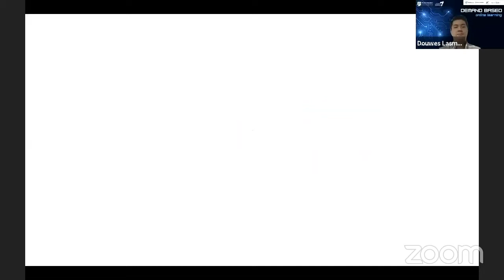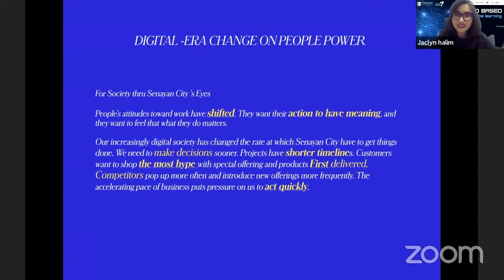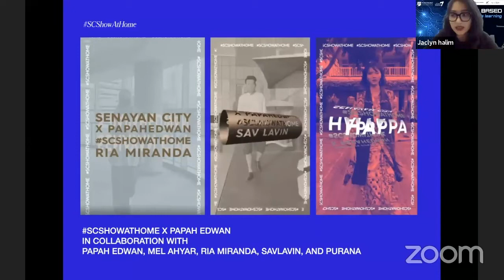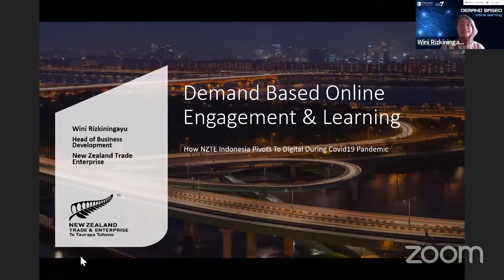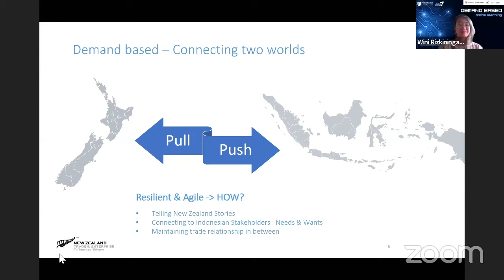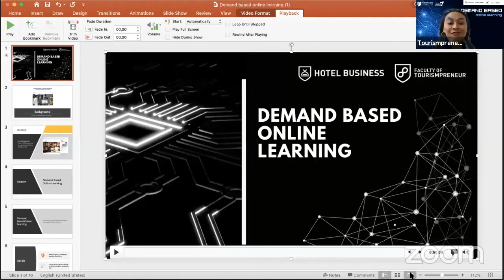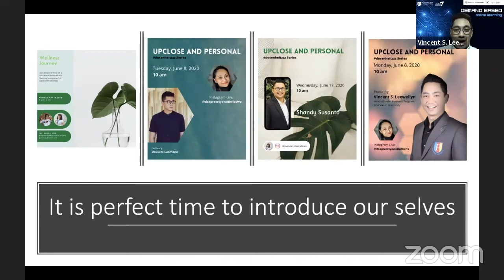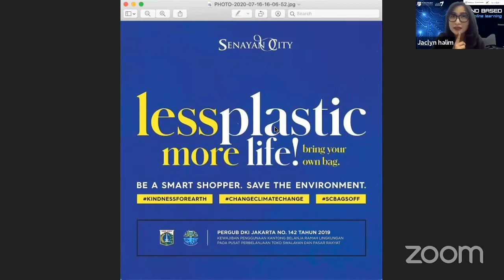Demand Based Online Learning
Dalam rangka menyambut Dies Natalis ke 7 dengan tema “Embracing Opportunities”, Podomoro University akan mengadakan rangkaian acara Seminar Online dengan berbagai topik dan pembicara-pembicara ahli.

Hari Kamis, 16 Juli 2020 pukul 15.00 – 17.00 WIB, Pak Vincent dan Ibu Dea dari Program Studi Bisnis Perhotelan akan membawakan seminar dengan topik "Demand Based Online Learning." Moderator acara adalah Pak Douwes dari Program Studi Bisnis Perhotelan.

Beberapa pembicara lain yang akan hadir di seminar online ini diantaranya:
1. Frances Jaclyn @francesjaclynhalim
General Manager - Leasing & Marketing Senayan City
2. Wini Rizkiningayu @winiwink
Head of Business Development New Zealand Trade & Enterprise

Mari ikut ramaikan rangkaian acara Dies Natalis ke 7 Podomoro University 👏